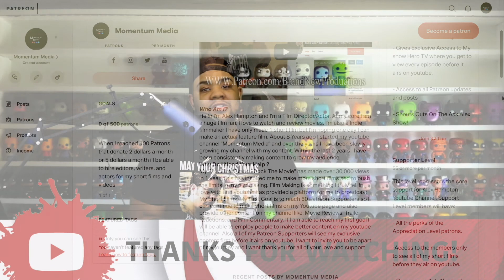How To Start and Grow Your Youtube Channel!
Here Are 5 quick Tips To Start and Grow Your Youtube Channel!